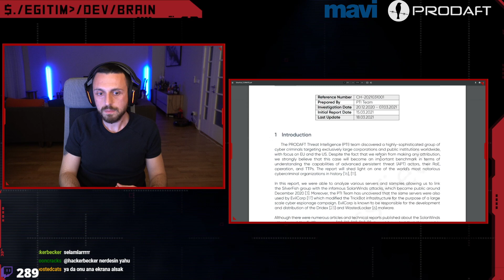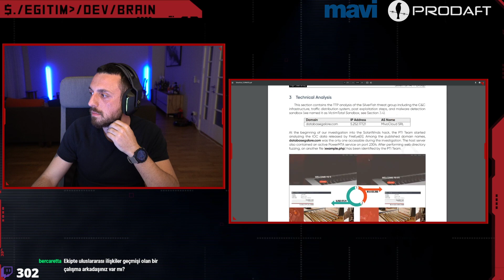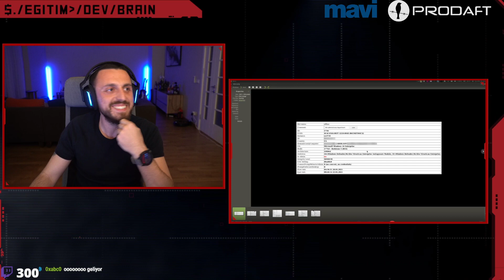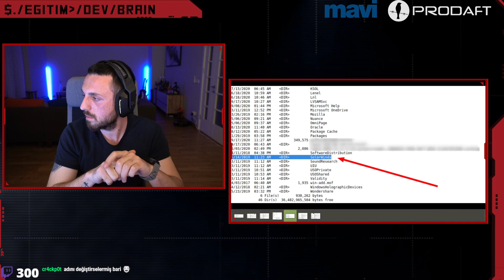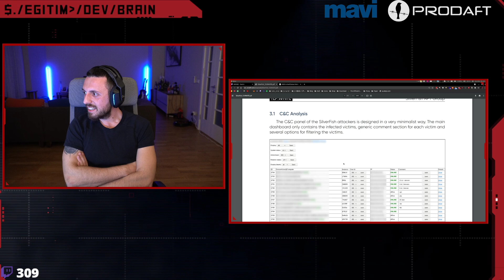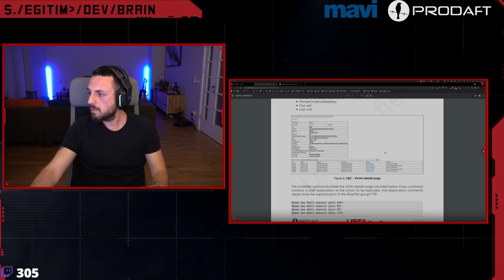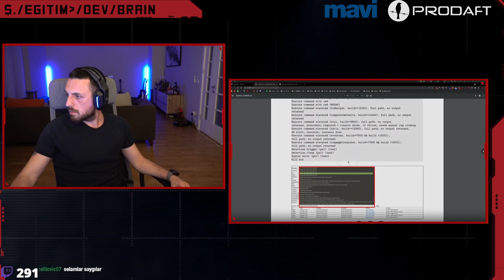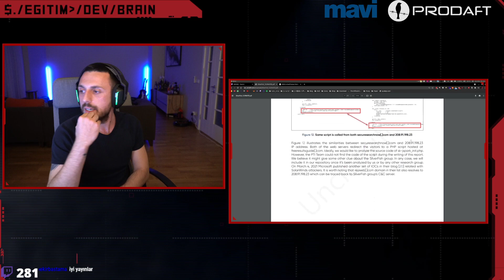Operation !SilverFish : Uluslararası Bir Siber Casusluk Operasyonu Perde Arkası